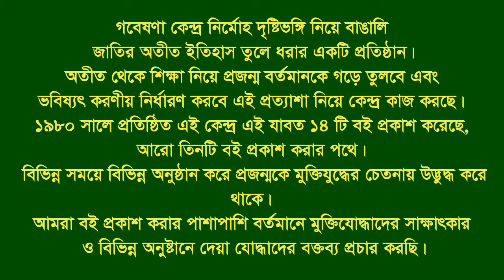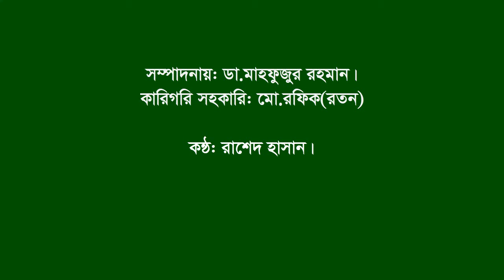Interview of Abu Md Islam | Chandonais | CTG | F Fighter | MF